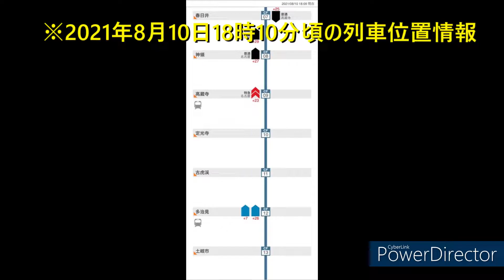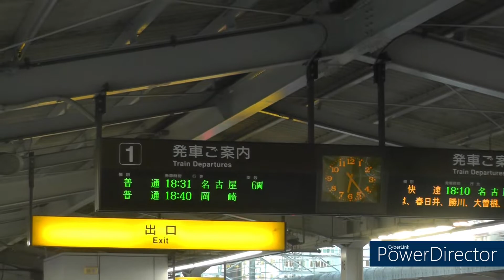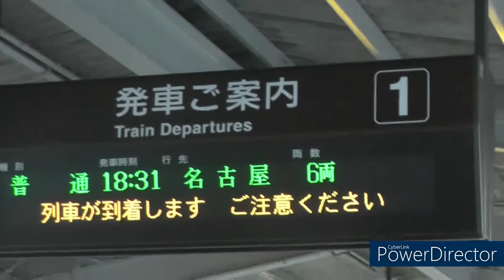中央西線が遅延した！！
適当に作った動画なので本当に適当です。